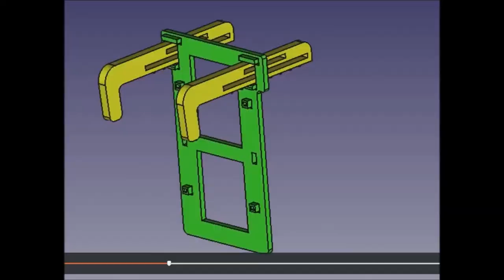Fixation Raspberry pour écran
Fixation de Raspberry pour écran plat
La fixation comporte des crochets coulissant qui peuvent s'adapter à la largeur de l'écran